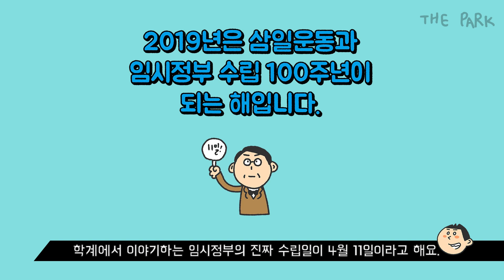2019 문재인 정부 사용설명서 (with더파크)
‘더파크’(The park)와 청와대가 다시 만났습니다.
이번에는 달라지는 2019년 정책들을 짚어봤습니다.
모두가 함께 행복한 2019년도를 만들어가겠습니다.